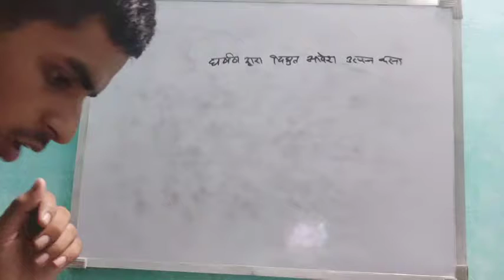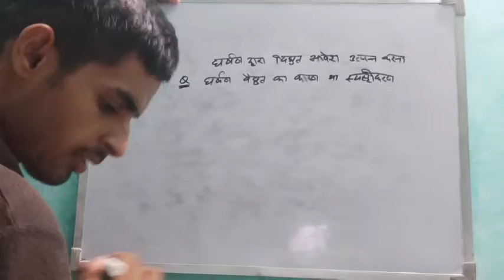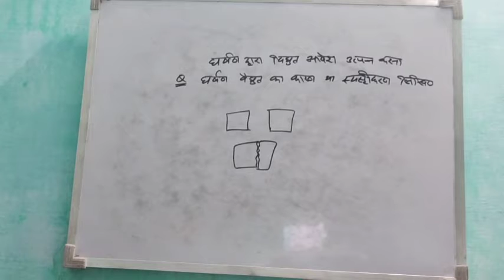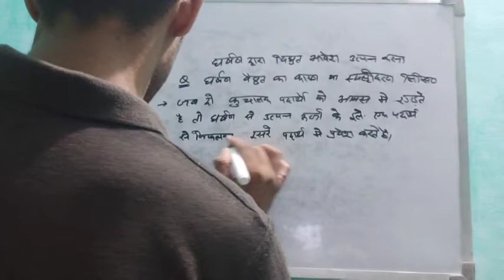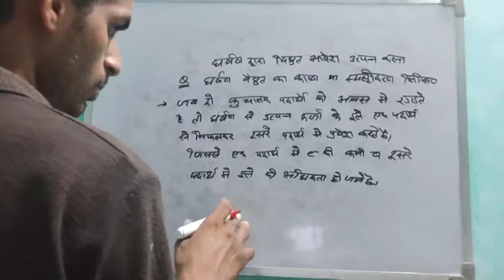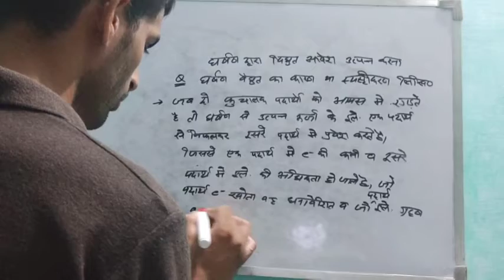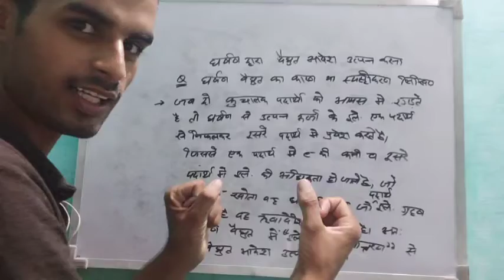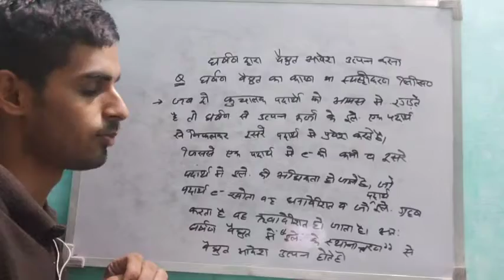charging by friction for class 12/jee/neet in Hindi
in this video I am explain the